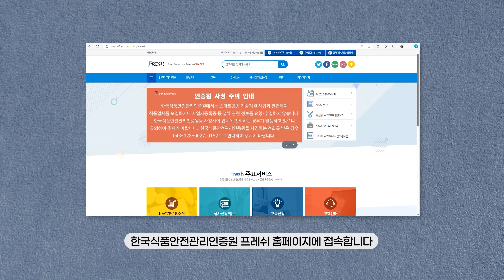HACCP인증서 온라인 발급으로 편리하게!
HACCP 인증서 발급!
온라인으로 편리하게 🔎

한국식품안전관리인증원은 업체 여러분의
편의를 위하여 노력하겠습니다💪